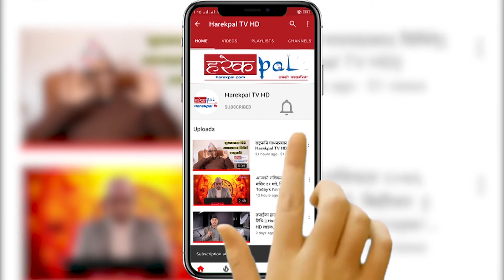सुशासन कायम गर्न कानुनको शुद्धता र गुणस्तर l Agni Prasad Sapkota